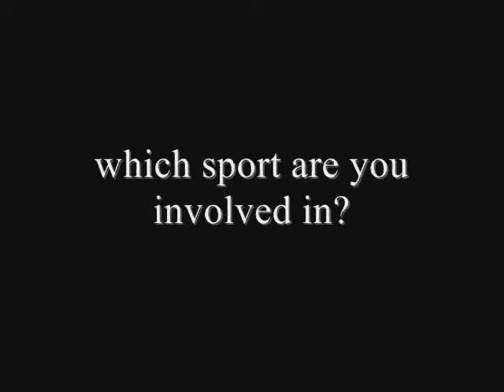University of Toledo Crew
University of Toledo Crew. To find out more about Toledo Crew go